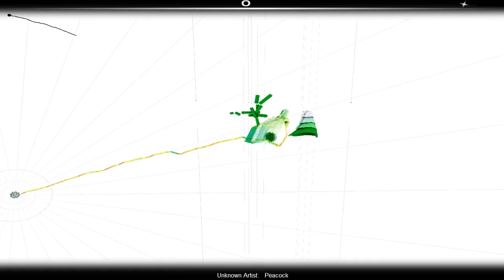Audiosurf - Peacock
Another song requested by a friend.